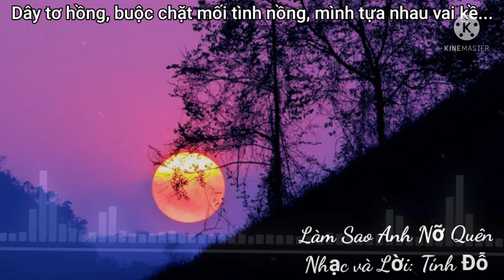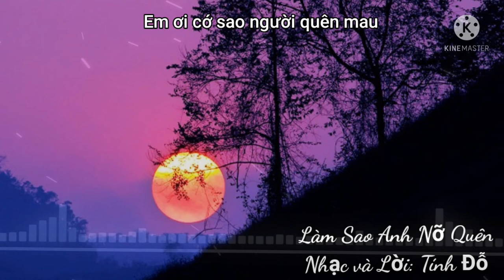Tính Đỗ-Làm Sao Anh Nỡ Quên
Làm Sao Anh Nỡ Quên

Nhạc và lời: Tính Đỗ

Thu âm, edit video, ghita, trình bày: Tính Đỗ